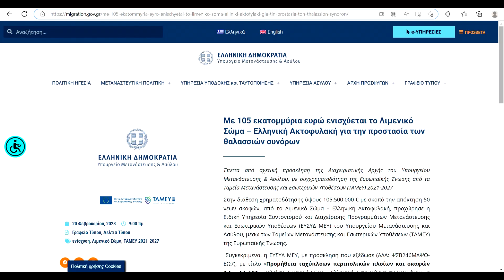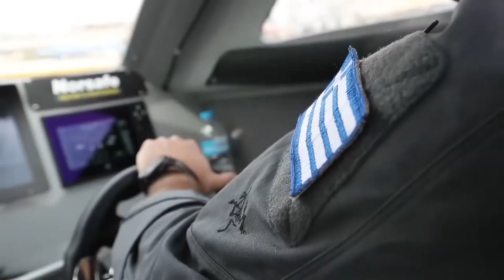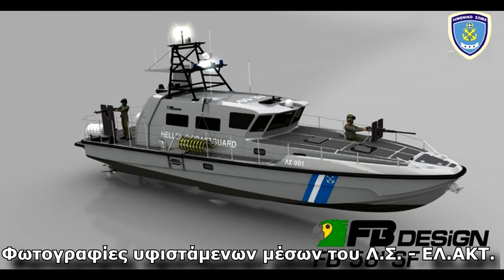Το Λιμενικό Σώμα Εξοπλίζεται Με Νέα Σκάφη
Με 105 εκατομμύρια ευρώ ενισχύεται το Λιμενικό Σώμα – Ελληνική Ακτοφυλακή για την προστασία των θαλασσιών συνόρων

Έπειτα από σχετική πρόσκληση της Διαχειριστικής Αρχής του Υπουργείου Μετανάστευσης & Ασύλου, με συγχρηματοδότηση της Ευρωπαϊκής Ένωσης από τα Ταμεία Μετανάστευσης και Εσωτερικών Υποθέσεων (ΤΑΜΕΥ) 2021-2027

Στην διάθεση χρηματοδότησης ύψους 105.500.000 € με σκοπό την απόκτηση 50 νέων σκαφών, από το Λιμενικό Σώμα – Ελληνική Ακτοφυλακή, προχώρησε η Ειδική Υπηρεσία Συντονισμού και Διαχείρισης Προγραμμάτων Μετανάστευσης και Εσωτερικών Υποθέσεων (ΕΥΣΥΔ ΜΕΥ) του Υπουργείου Μετανάστευσης και Ασύλου, μέσω των Ταμείων Μετανάστευσης και Εσωτερικών Υποθέσεων (ΤΑΜΕΥ) της Ευρωπαϊκής Ένωσης.

 Συγκεκριμένα, η ΕΥΣΥΔ ΜΕΥ, με πρόσκληση που εξέδωσε (ΑΔΑ: ΨΣΒ246ΜΔΨΟ-ΕΩ7), με τίτλο «Προμήθεια ταχύπλοων περιπολικών πλοίων και σκαφών Λ.Σ. – ΕΛ.ΑΚΤ.» καλεί το Λιμενικό Σώμα – Ελληνική Ακτοφυλακή προκειμένου να υποβάλει Πρόταση για ένταξη στο πρόγραμμα του «Μέσου Χρηματοδοτικής Στήριξης για τη Διαχείριση των Συνόρων και την Πολιτική Θεωρήσεων του Ταμείου για την Ολοκληρωμένη Διαχείριση των Συνόρων της προγραμματικής περιόδου 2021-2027».

 Μέσω της δράσης αυτής, θα ενισχυθεί η επιχειρησιακή ικανότητα του Λιμενικού Σώματος – Ελληνικής Ακτοφυλακής, η οποία θα συμβάλει στον έλεγχο και την παρακολούθηση των παράνομων μεταναστευτικών ροών, την προστασία της ανθρώπινης ζωής και την καταπολέμηση της εγκληματικότητας στα θαλάσσια σύνορα.

Στόχος της εν λόγω δράσης είναι η προμήθεια :

Δύο (2) παράκτιων περιπολικών σκαφών άνω των 30 μέτρων
Πέντε (5) ταχύπλοων περιπολικών σκαφών άνω των 17,5 μέτρων
Δύο (2) σκαφών ειδικών επιχειρήσεων – νηοψιών της Μονάδας Υποβρυχίων Αποστολών
Έντεκα (11) ταχύπλοων περιπολικών σκαφών έως 13 μέτρων, με υγειονομικό εξοπλισμό για μεταφορά ασθενών / τραυματιών
Δέκα (10) καταδιωκτικών περιπολικών σκαφών άνω των 18 μέτρων
Είκοσι (20) ταχύπλοων περιπολικών σκαφών έως 13 μέτρων

Καλή σας παρακολούθηση.

Αν φυσικά βρίσκετε ενδιαφέρουσα και αξιοπρεπή την προσπάθεια ενημέρωσης που κάνω, εγγραφείτε στο κανάλι μου, αισθανθείτε ελεύθεροι να σχολιάσετε κόσμια πάντα και να πατήσετε το κουμπί "Μου Αρέσει" ή "Δεν μου Αρέσει". Σας ευχαριστώ.